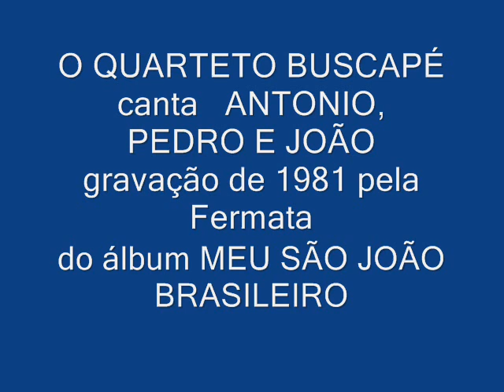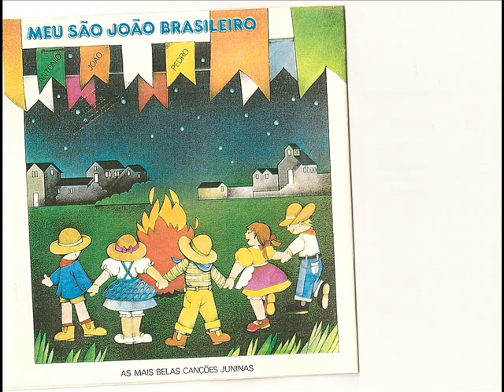ANTONIO, PEDRO E JOÃO com o QUARTETO BUSCAPÉ gravação de 1981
O QUARTETO BUSCAPÉ, formado por Meire Pavão, Diógenes Budney, Olavo Budney e Thomas Roth canta a música junina ANTONIO, PEDRO E JOÃO, de autoria de Benedito Lacerda e Osvaldo Santiago para o álbum MEU SÃO JOÃO BRASILEIRO, gravado em discos Fermata, no ano de 1981.